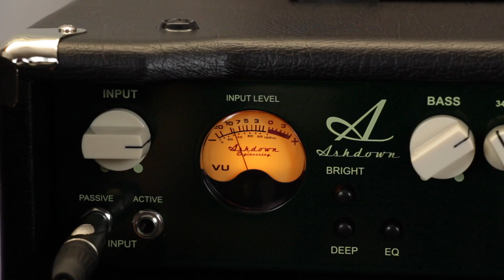Ashdown Limited Edition MAG Bass Combos - PMT EXCLUSIVE!!!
In this video, we take a quick look at the limited edition, green-fronted Ashdown MAG bass combos...available exclusively at your local Professional Music Technology

Ashdown's MAG range of  combos have been some of our most popular bass amps for many years now, and they're now available with a great looking, limited edition British Racing Green control panel, only at PMT!

There's 3 models in the range, the MAG C-210T and C-115, both of which are 300w and feature 2x10" and 1x15" speakers respectively, and the MAG C-110, a 300w 1x10" combo.  At the heart of these combo lies a feature-packed bass preamp with rotary 5-band EQ controls.

In addition to this, the custom Green amplifier panel features push switches for Bright and Deep settings. These switches give you instant access to sounds ranging from biting to warm, and are further complimented by the on-board Sub-Harmonic Generator.  They come equipped with an on-board compressor that features precision sonic control. On top of this, you also get their brand-new Tube-Emulated drive control, for adding extra grit to your tone.

As mentioned above, this bass combo has been made exclusively for PMT - you can't get them anywhere else!